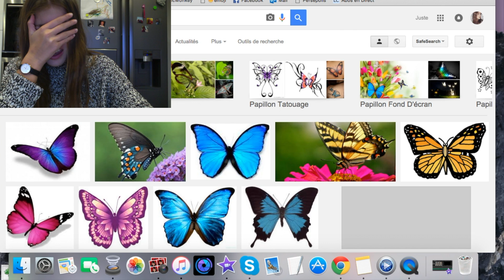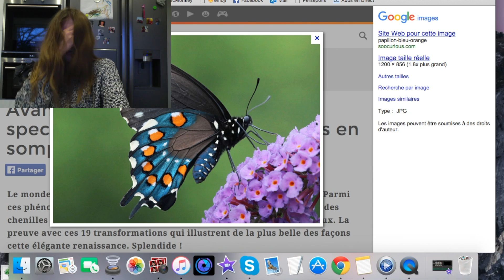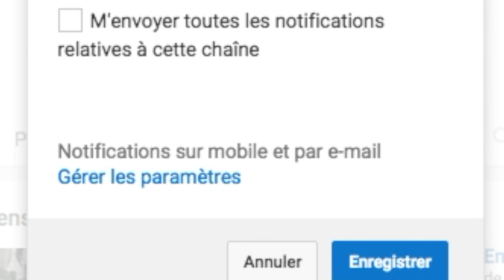JE SUIS EXTREMEMENT BIZARRE 😯😱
HELLO !! Je vous retrouve pour une vidéo assez sympa où je vous montre mes tocs, mes trucs bizarres 😂

Merci d’avoir regardé la vidéo ! Laisses un commentaire si tu as aimé, un petit like 👍🏽 et partage à tout tes amis ! 👭👬

BOÎTE POSTALE :
JUSTE - ZOE
BP 90032
49072 BEAUCOUZÉ CEDEX

💋 J'ai 14 ans ( 09:03:01 )
💋Je film avec un CANON EOS 700D - ST1 + éclairage
💋Je monte mes videos avec IMOVIE sur Mac
💋 Je fait mes miniatures sur Picmonkey